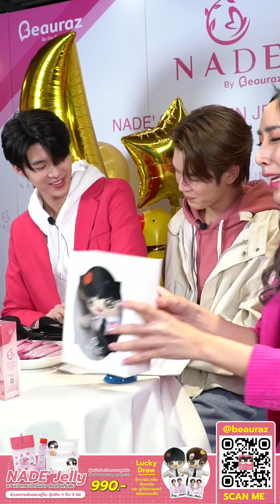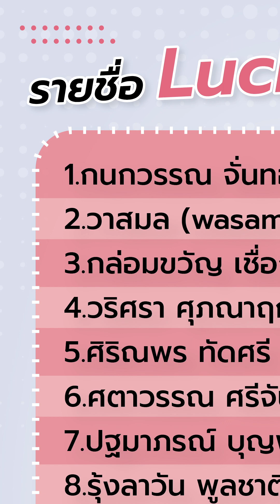meennicha8 IG live 02.12.2022